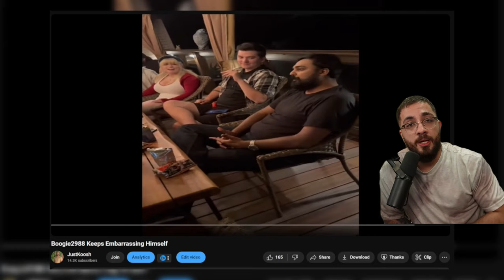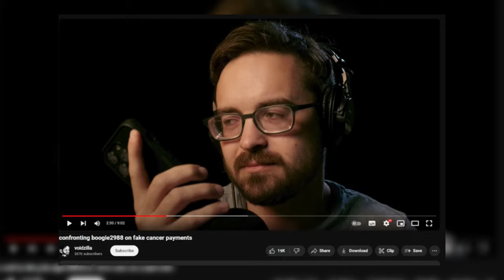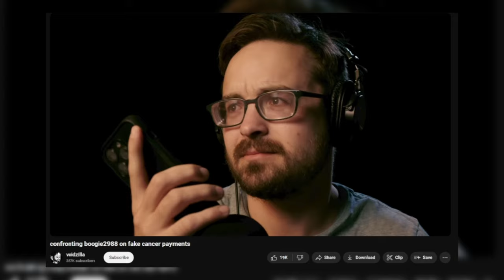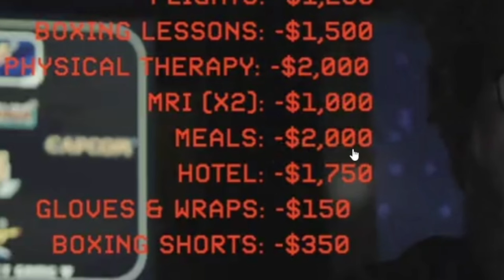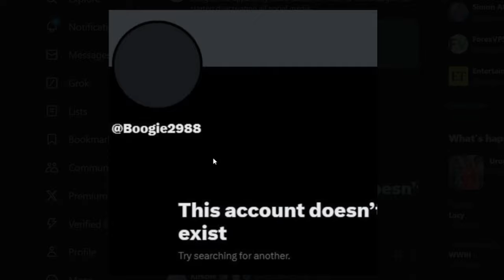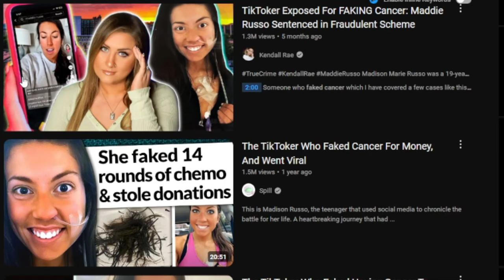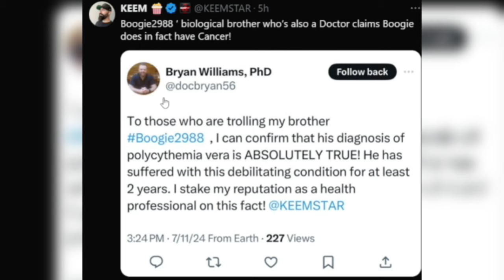Biggest Cancer On YouTube (Boogie2988)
Boogie2988 Just murdered his career.